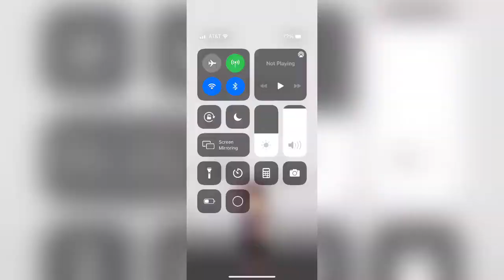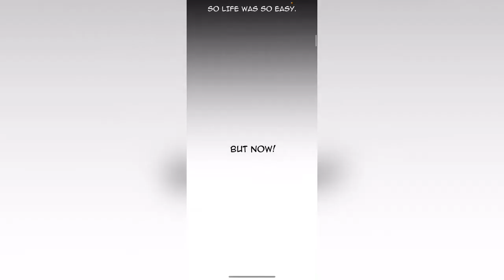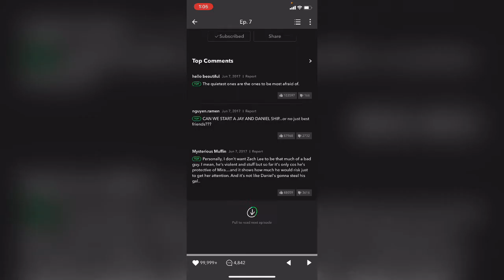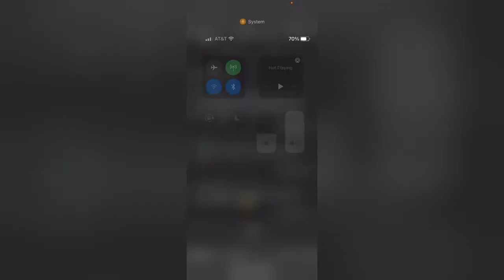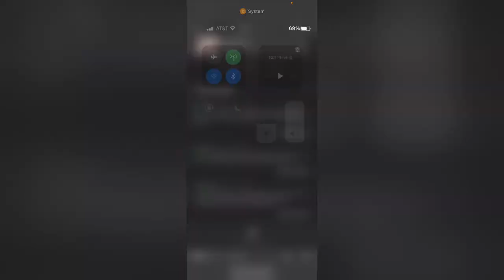Daniel Just Wants To Make Friends! Lookism Chapters: 7-9 Read-Along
Hi, check-out Swagbucks LIVE, a trivia app that I play for a chance to win a big cash prize.